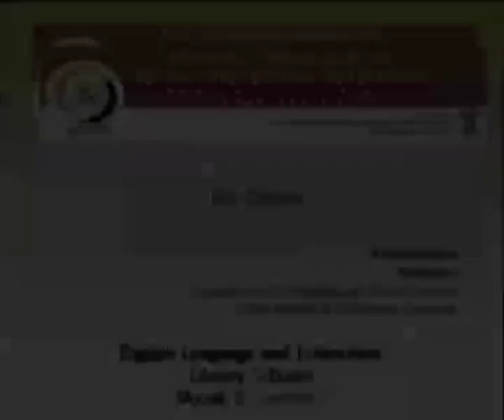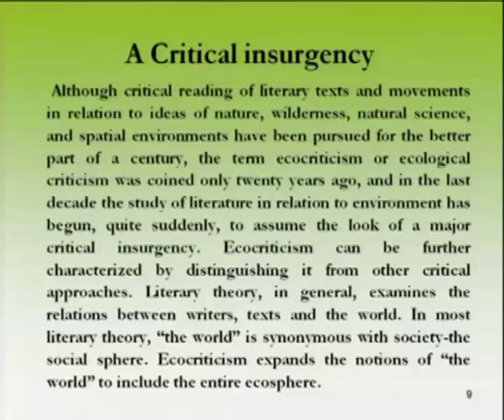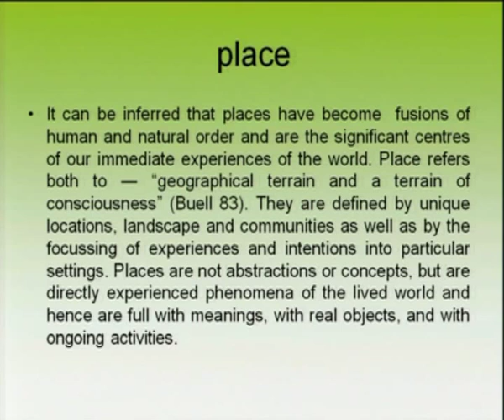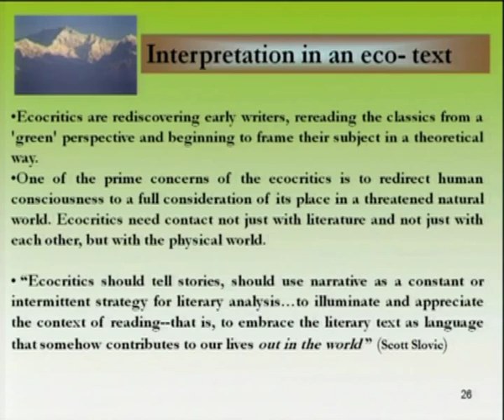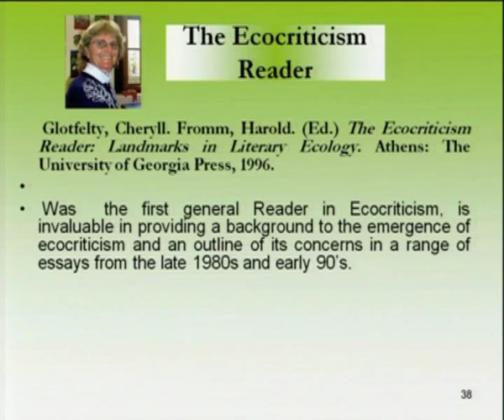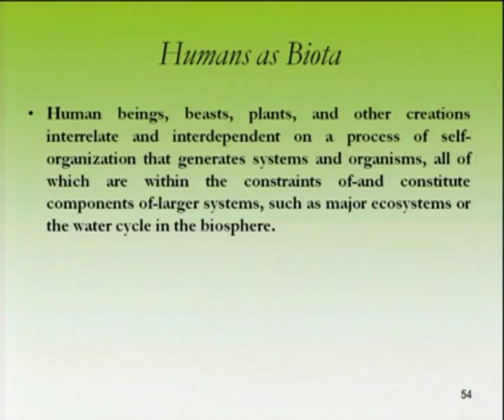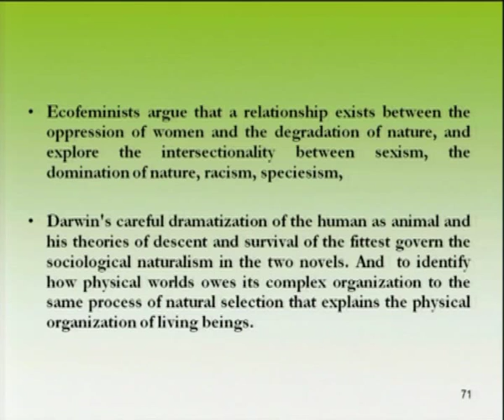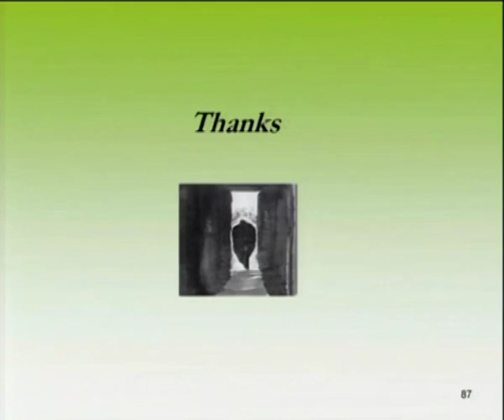Mod-05 Lec-38 Ecocriticism